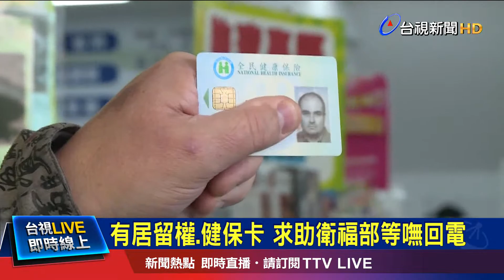有居留權.健保卡 求助衛福部等嘸回電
現在一罩難求，當然也包括外國人，台中有一名外國人投訴，他有工作居留權，也有健保卡，但要看病卻買不到口罩，打給衛福部的外國人的專線永遠都沒有人接，留言也無回覆，不知道該怎麼辦